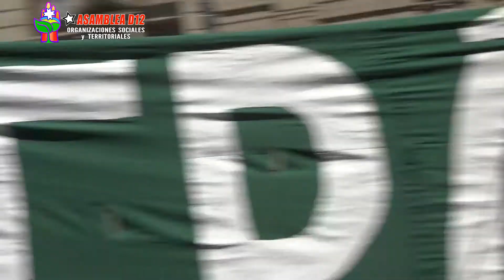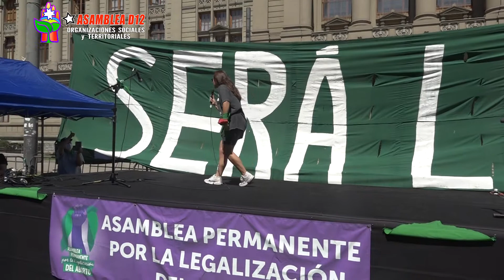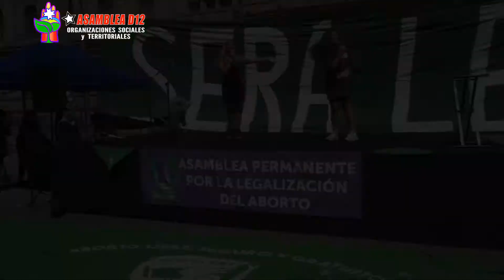CONVENCIÓN CONSTITUCIONAL APRUEBA ABORTO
Manifestación de todo un día frente a la Convención Constitucional, demandano la aprobación de la norma sobre el aborto